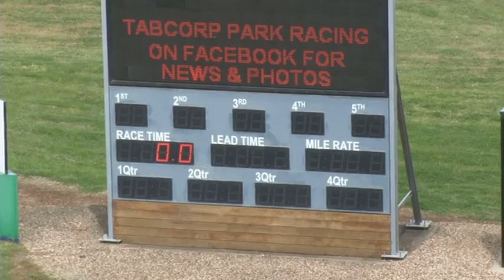Melton 12-10-21 Trial 9